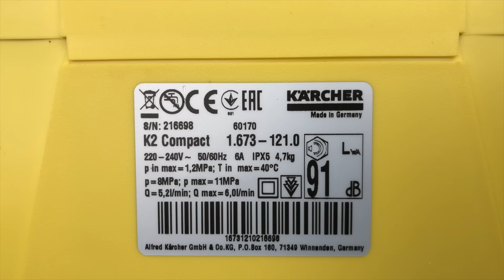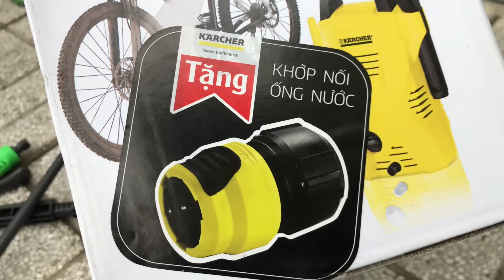Tinhte.vn | Trên tay máy rửa xe Karcher K2 compact: Máy nhỏ gọn nhẹ, mạnh, sx tại Đức